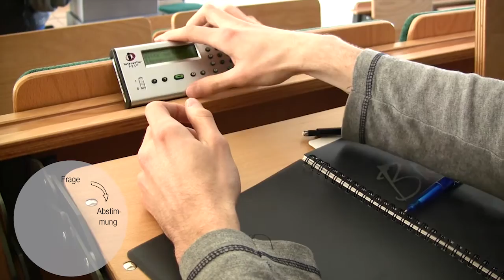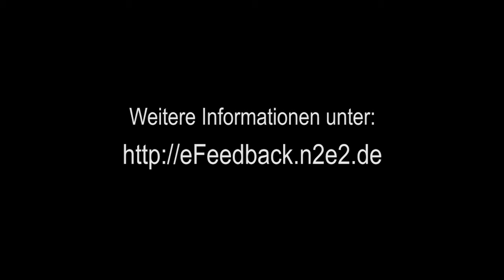eFeedback in Vorlesungen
Mit Hilfe von Audience Response Systemen in Vorlesungen Verständnis schaffen und fördern.